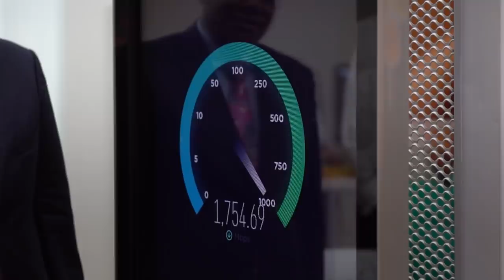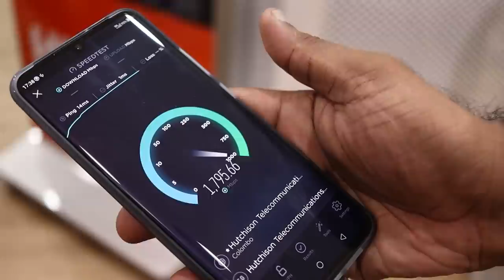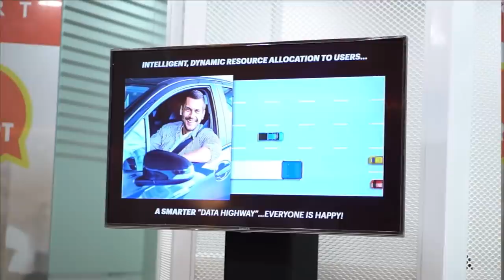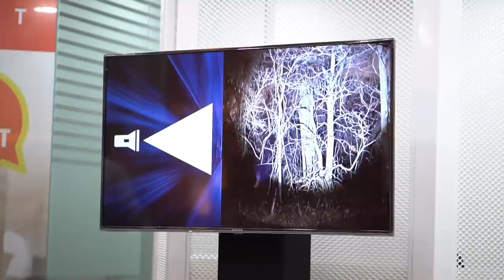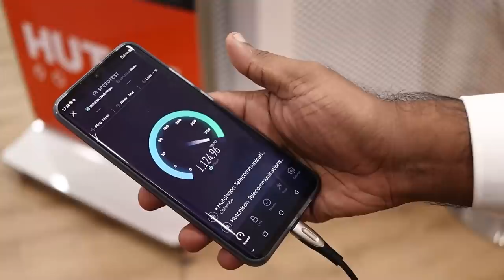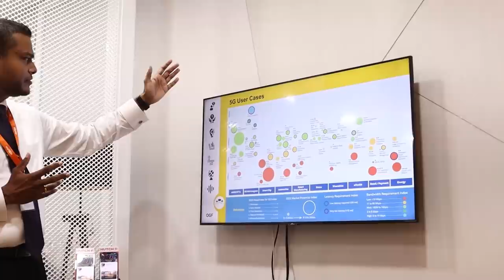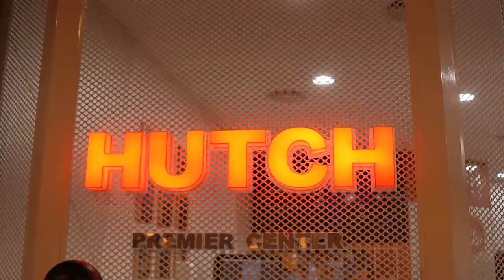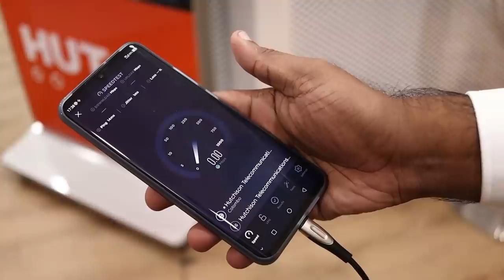Hutch 5G in Sri Lanka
Hutch 5G in Sri Lanka -LK